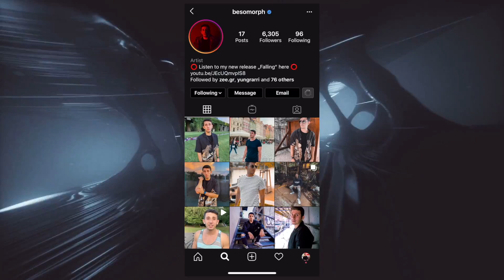Besomorph - Kisses Back (feat. HALUNA)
➥ Follow Besomorph